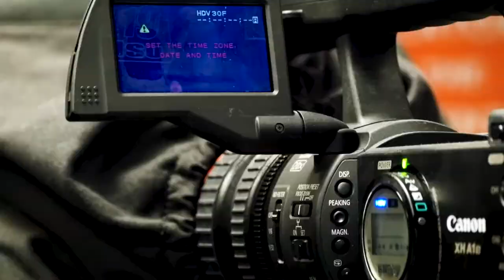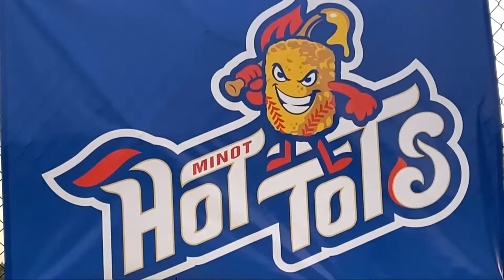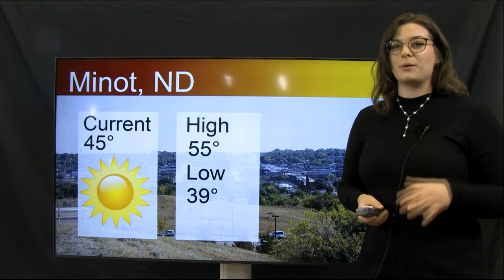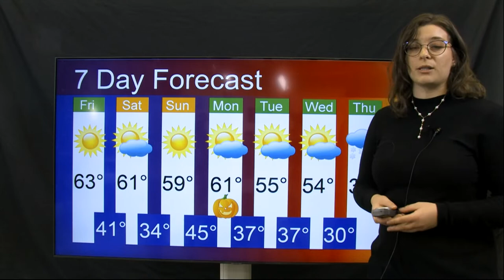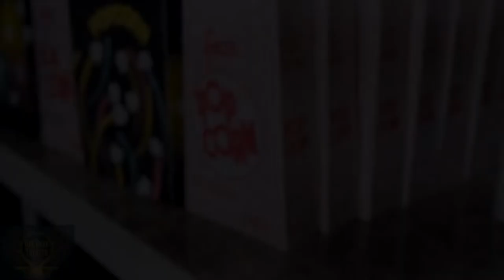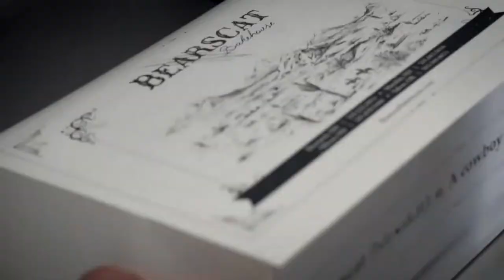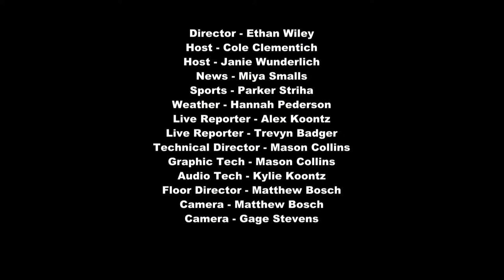Paranormal Investigators of North Dakota & Composer Eddie Mora| MSU Inside Out | Fall 2022 Ep. 4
Halloween is on Monday! To get into the spooky vibes, co-host Janie Wunderlich interviews co-founder and lead investigator of Paranormal Investigators of North Dakota, Stephanie Pinkey and John Coleman! You can follow the Paranormal Investigators of North Dakota on Facebook to stay updated!

On a scale from 1-10, how much do you believe in the paranormal?

Time Codes:
Intro 00:32
News 01:26
Interview with Paranormal Investigators of North Dakota Stephanie Pinkey and John Coleman 04:13
Underwriters 09:50
Weather 13:07
Interview with Grammy Winning Composer Eddie Mora and Professor Ephraim Amaya 15:36
Underwriters 19:55
Sports 21:57
Live shot interview with Former MSU Pro Comm Major Jordan Rodriguez 24:05
Wrap up 27:00